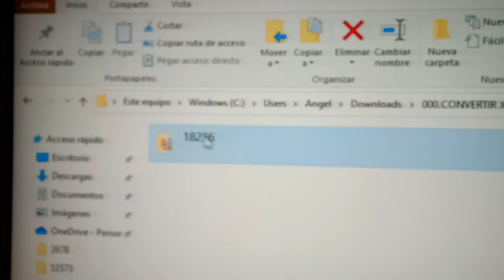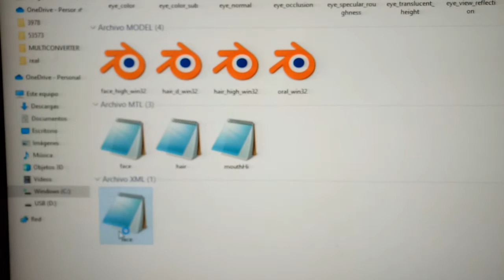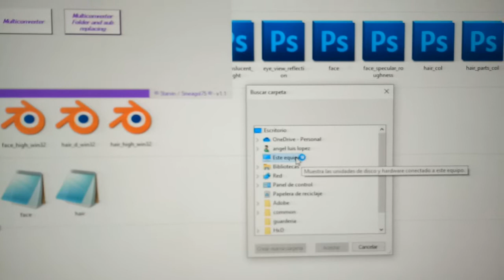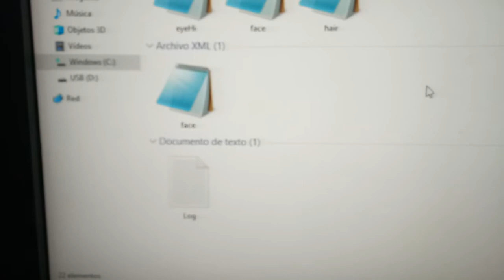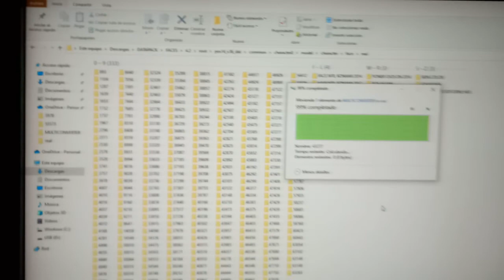24 de enero de 2022